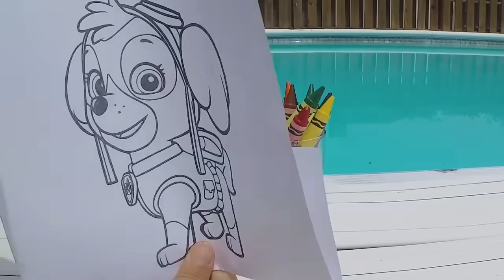Baby Jack Jack Incredibles Family Back to School Supplies at Toy Hotel